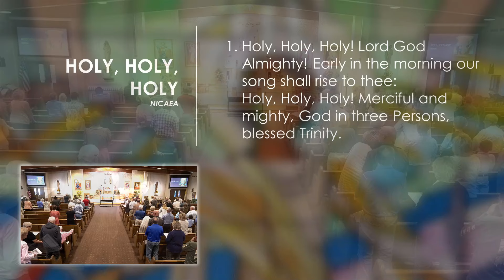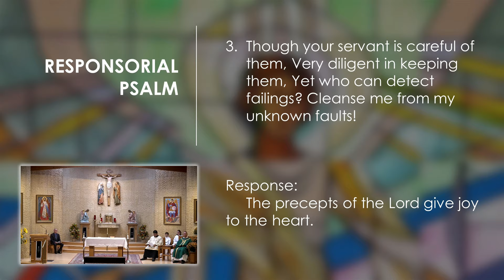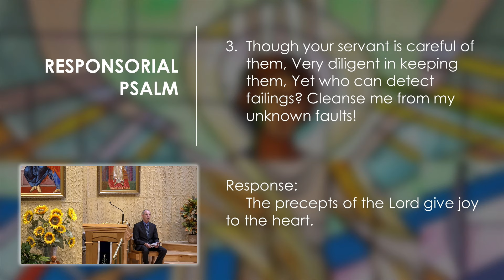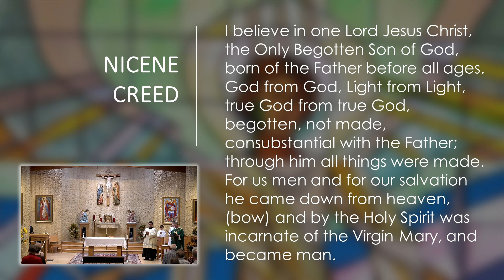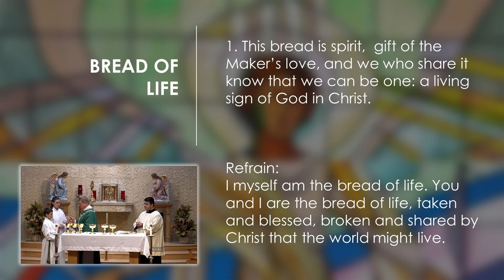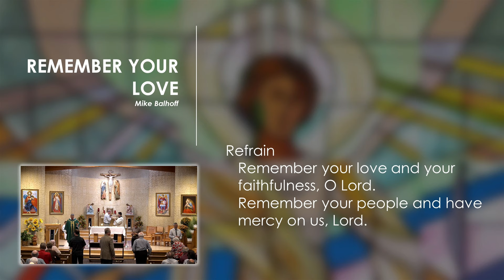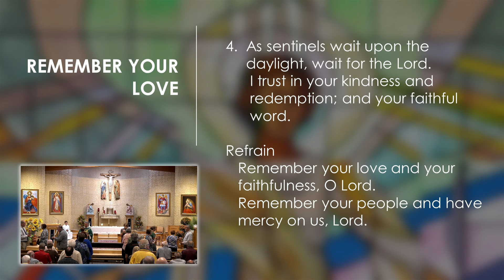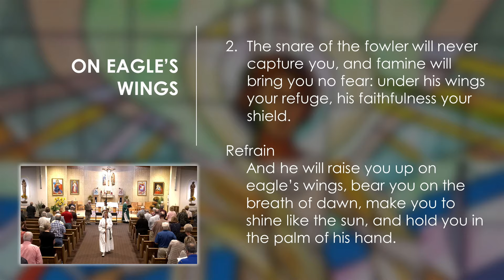Vigil Mass - Twenty-Sixth Sunday in Ordinary Time - September 28, 2024